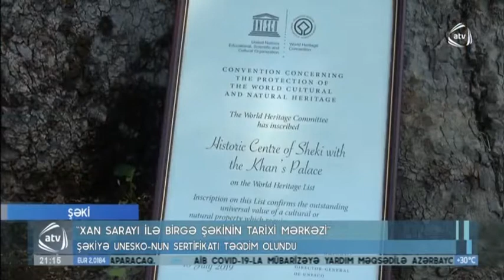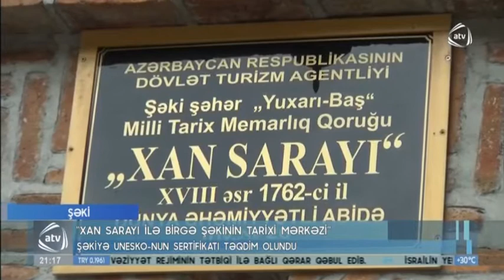Şəkiyə UNESKO-nun Ümumdünya İrs Siyahısına daxilolma sertifikatı təqdim olunub | ATV | 07.07.2021